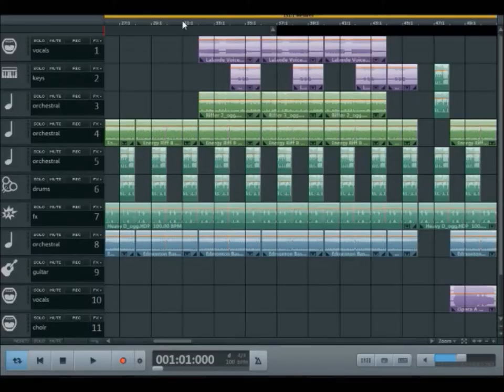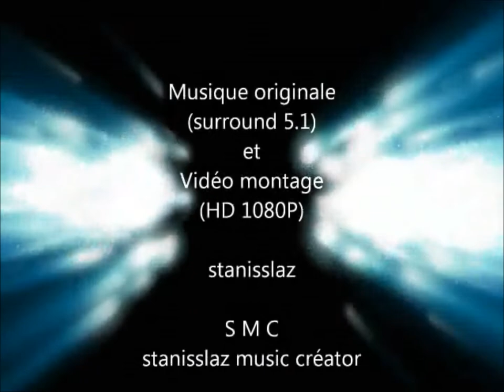Musicmaker Pro 2020 PRINCE OF PERSIA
Music Maker and  free pictures by Giphy and Pixabay (Creative Commons) - Youtube

Auteur : stanisslaz